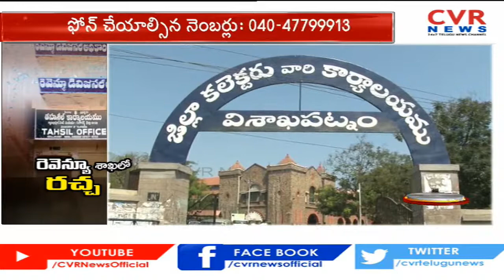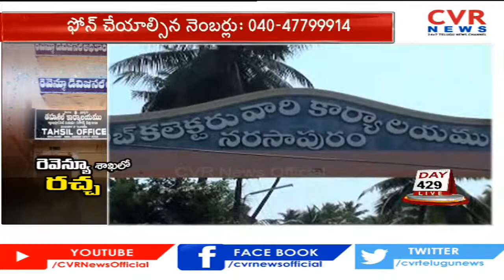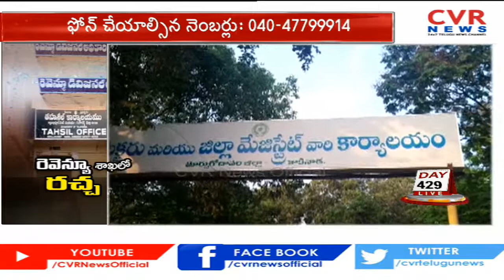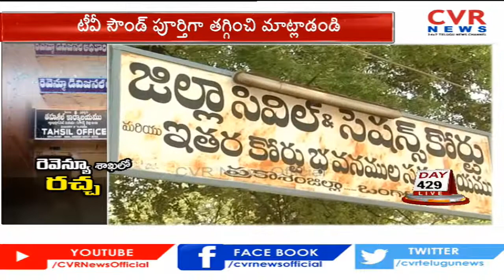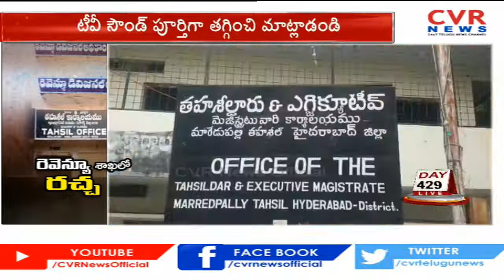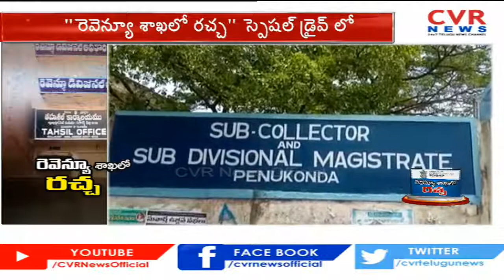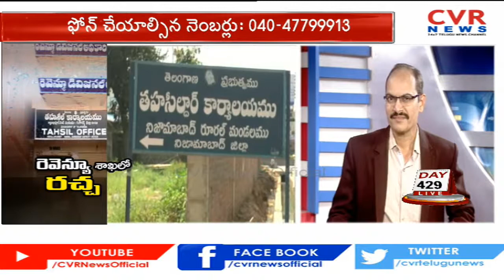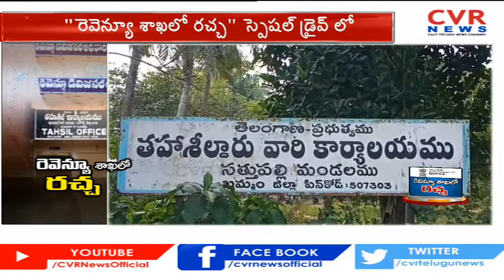Special Drive : All Documents Problems And Land Problems Solving | CVR News